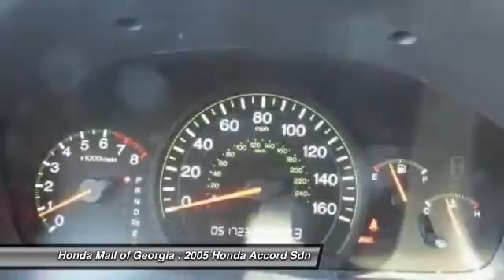2005 Honda Accord Sdn Buford GA 470261B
2005 Honda Accord Sdn EX-L - $11950

EX-L trim. ONLY 51,567 Miles! EPA 34 MPG Hwy/24 MPG City! Heated Leather Seats, Moonroof, CD Changer, Multi-Zone A/C, Aluminum Wheels, Head Airbag, Satellite Radio, Edmunds Consumers' Most Wanted Sedan Under $25,000. SEE MORE! KEY FEATURES INCLUDE: Heated Leather Seats, Sun/Moonroof, Satellite Radio, CD Changer, Aluminum Wheels, Multi-Zone A/C Remote Trunk Release, Keyless Entry, Steering Wheel Audio Controls, Child Safety Locks, Bucket Seats. EXPERTS CONCLUDE: Edmunds Consumers' Most Wanted Sedan Under $25, 000. Inside, the Honda Accord is furnished with attractive, high-quality materials assembled to exacting standards. -Edmunds.com. Great Gas Mileage: 34 MPG Hwy. WHY BUY FROM US: Any Car Factory Equipped With Sirius XM Radio Will Receive a Free 3-Month Subscription! We Are a President's Award Winner (2012, 2011, 2010, 2008, 2007, 2006 and 2004)and 5 Time Counsel of Excellence Finance award winner INVENTORY SHOWN IS ONLY A PARTIAL LISTING OF WHAT WE HAVE AVAILABLE. PLEASE CALL FOR COMPLETE DETAILS AND UP TO DATE INFORMATION. Got a Honda lease return due? Honda Mall of Georgia will pay you $100.00 dollars to return it @ our store. Bring your Honda lease return to Honda Fuel economy calculations based on original manufacturer data for trim engine configuration. Please confirm the accuracy of the included equipment by calling us prior to purchase.